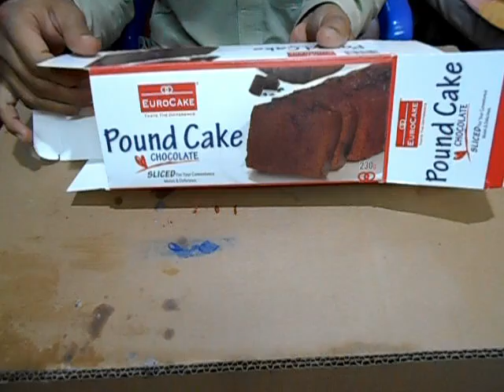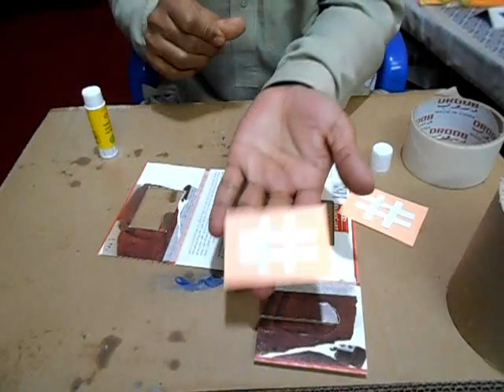How to Make House With Cardboard | DIY Mini House | Candle House | Easy & Simple Idea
EASY TO HOME

AS SALAAM-O-ALAIKUM

In this video I will let you know the making of Mini Candle House by using wasted Cardboard, Glue Stick, Paper Tap, Color Paper, Mini Candle, Plastic Bottle Cap & Hot Glue Gun.

This is an easy craft to learn. You can use this Mini Candle Cap in your home for decoration as well.

Please do subscribe my channel to get all videos of exciting and amazing easy crafts and don't forget to press the BELL ICON so that you can get notification of every new and amazing video.